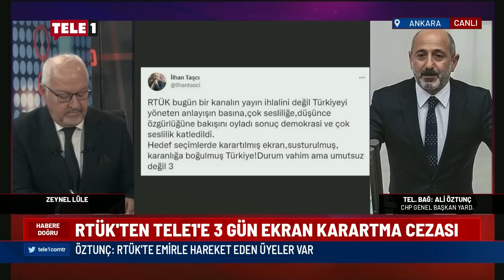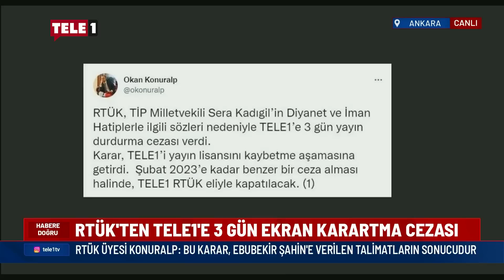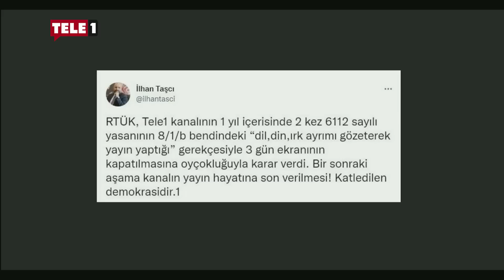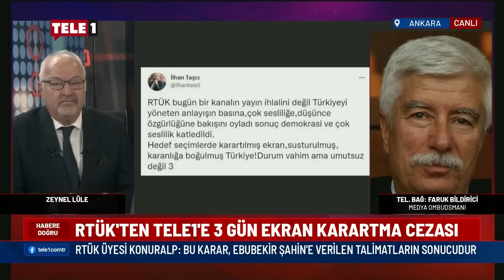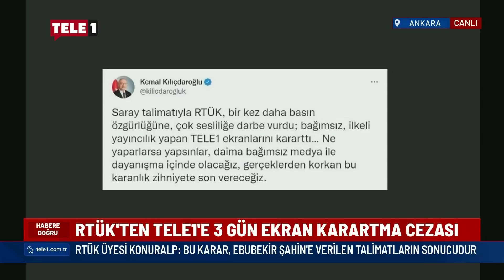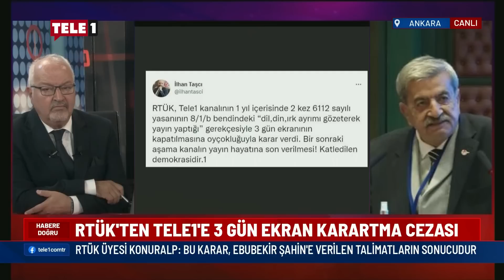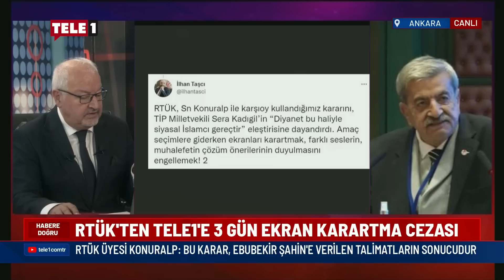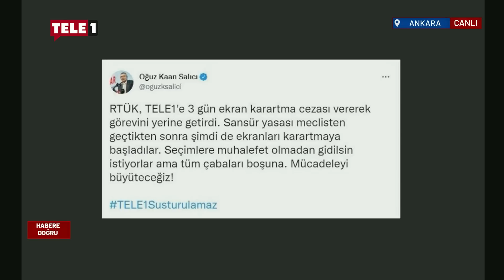RTÜK'ün TELE1'i 3 karartma kararına tepki yağdı | HABERE DOĞRU